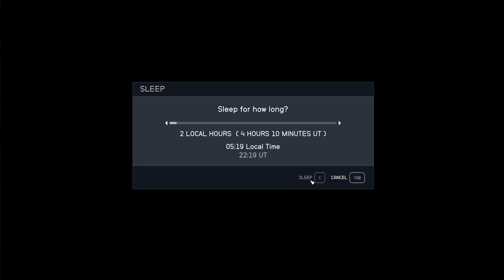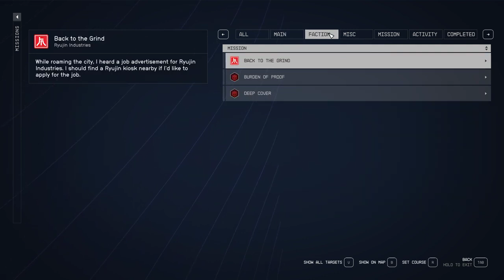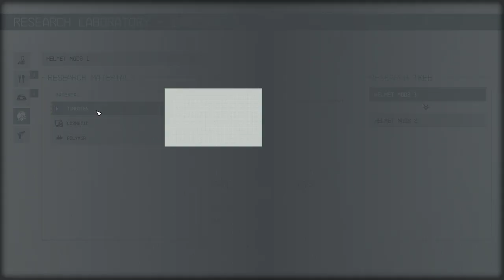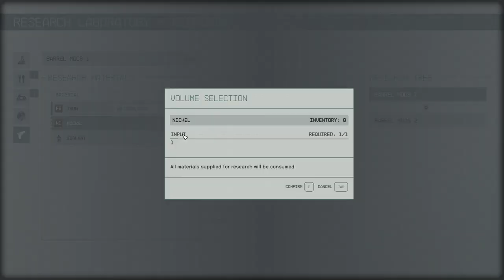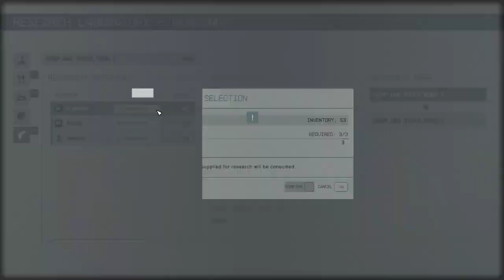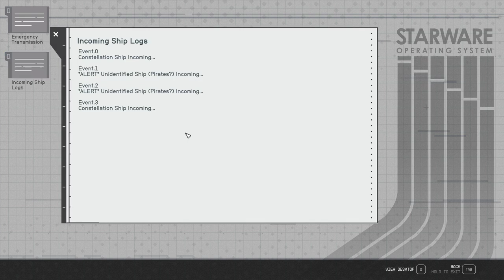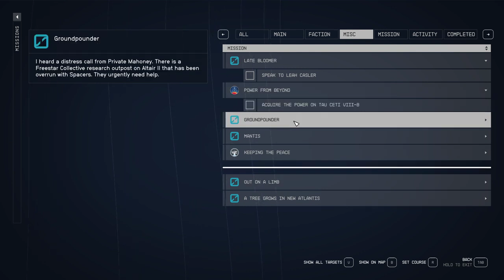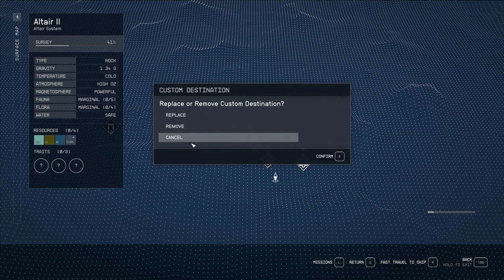STARFIELD Walkthrough Gameplay Part 7 - ANOMALY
Starfield Walkthrough Gameplay Part 7 includes a Full Gameplay Review and Campaign Story Mission 7 of Starfield 2023 Single Player Story Campaign for Xbox Series X, Xbox Series S and PC. This Starfield Story Campaign Walkthrough will include the Full Game on PC in 60 FPS. Starfield Game Walkthrough Part 1 will include a Review, New Gameplay, All Planets, All Ships, Choices, Skills, Powers, Companions, Ships, Planets, Outposts, Reaction, Main Missions, Side Missions, Cinematics, Cut Scenes, OST, Story Missions and all Single Player Campaign Missions and the Ending